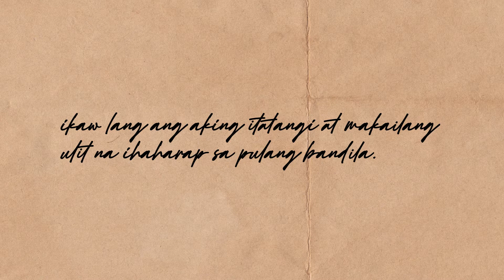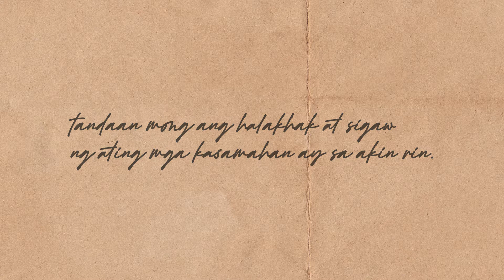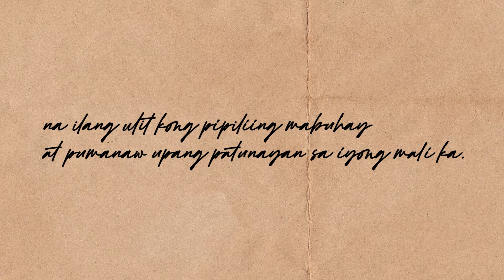liham ni Andres l BONIFACIO DAY 2021 l Teatro Rizal